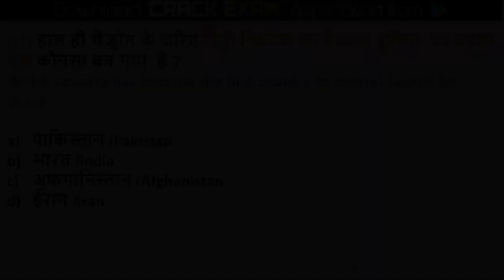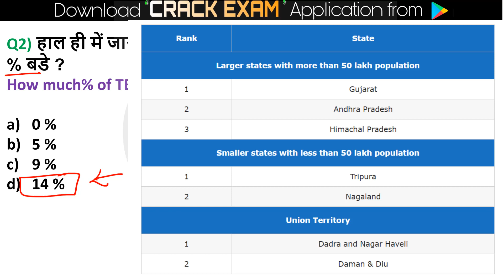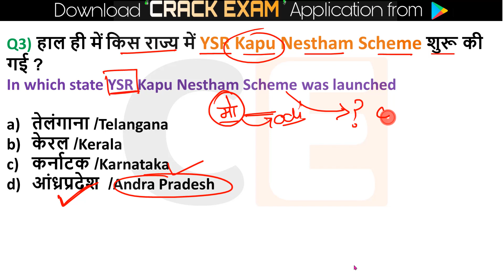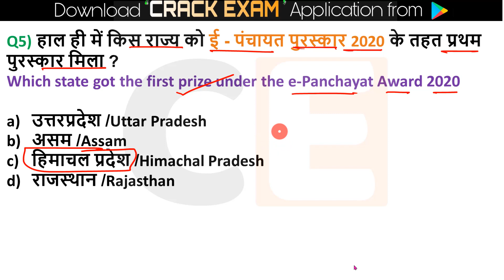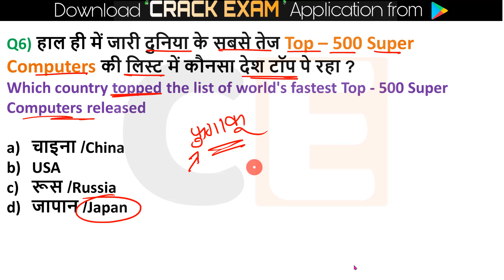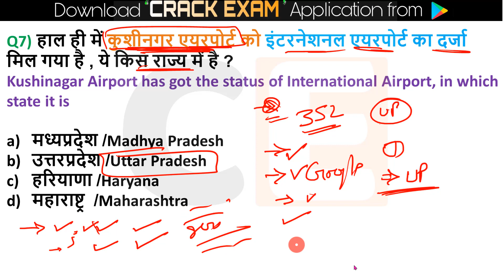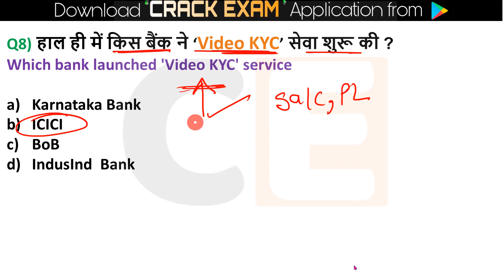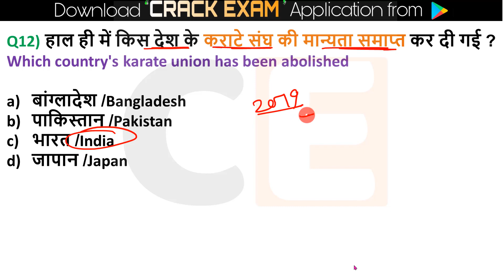Daily Current affairs | 26 June Current affairs 2020 | Current gk -UPSC, Railway, CRACK EXAM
26 June 2020 Current Affairs...exam 🗞📰 for current affairs online study point gk tutor, crack next exam , yt study , study iq
For Quiz : 👇

pdf - download from 👇👇👇👇
🔊  Monthly Current Affairs 🔊
                      🚀- Dec 2019

1 June Current Affairs
2 June Current Affairs
4 June Current Affairs
5 June Current Affairs
6 June Current Affairs
7 June Current affairs
10 June Current Affairs
11 June Current Affairs
12 June Current Affairs
13 June Current Affairs
14 June Current Affairs
15 June Current Affairs
16 June Current Affairs
17 June Current Affairs
18 June Current Affairs
19 June Current Affairs
20 June Current Affairs
21 June Current Affairs
22 June Current Affairs
23 June Current Affairs
24 June Current Affairs
25 June Current Affairs
26 June Current Affairs
27 June Current Affairs
28 June Current Affairs
29 June Current Affairs
30 June Current Affairs
2 MARCH current affairs next exam
2 MARCH 2020 current affairs next exam
2 MARCH 2020 current affairs next exam
2 MARCH current affairs 2019 by next exam
2 MARCH 2019 current affairs
2 MARCH current affairs wifistudy
2 MARCH 2020 current affairs wifistudy
2 MARCH current affairs 2020 by wifistudy
2 3 2020 current affairs
2 MARCH 2020 current affairs study iq
2 MARCH current affairs study iq
2 MARCH current affairs 2020 by study iq
2 MARCH current affairs
2 MARCH 2020 current affairs